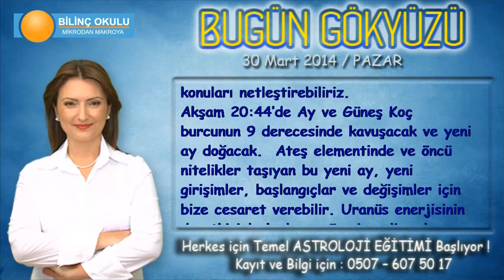KOÇ Burcu, GÜNLÜK Astroloji Yorumu,30 MART 2014, Astrolog DEMET BALTACI Bilinç Okulu